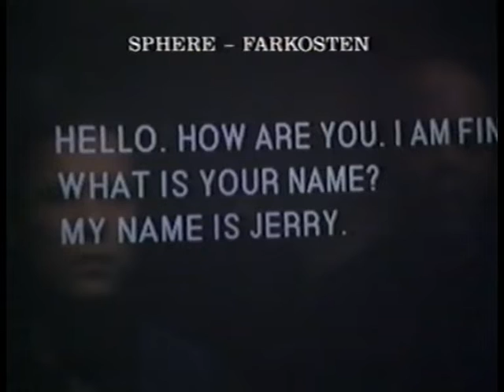Sphere (1998) - Dustin Hoffman, Sharon Stone, Samuel L. Jackson - video trailer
Sphere (Swedish title: Farkosten), 1998, Sci-Fi.
Starring Dustin Hoffman, Sharon Stone, Samuel L. Jackson. Official video trailer.

1000 feet below the ocean, navy divers discover an object half-a-mile long. A crack team of scientists are deployed to the site in Deepsea Habitats. What they find boggles the mind as they discover a perfect metal sphere. What is the secret behind the sphere? Will they survive the mysterious 'manifestations'? Who or what is creating these? They may never live to find out. (IMDb)